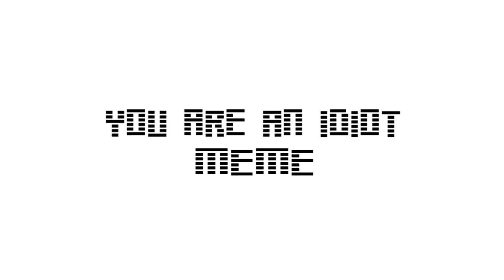you are an idiot meme 【Solar Flare963 Reupload】